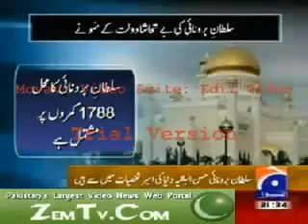Brunei ke sultan